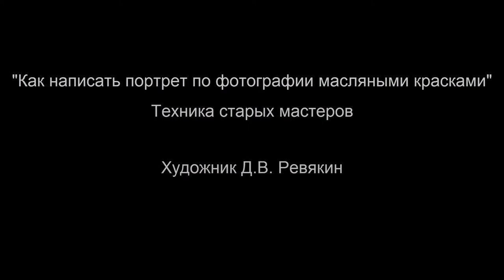Портрет по фотографии маслом. Художник Д.В. Ревякин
Приобрести обучающий фильм по живописи или заказать портрет масляными красками по фотографии можно на сайте:  www. k-artina.ru